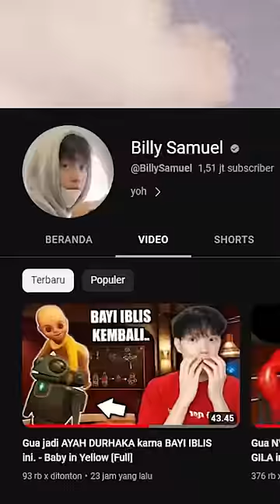billy buka jasa penitipan bayi, wa aja yah..